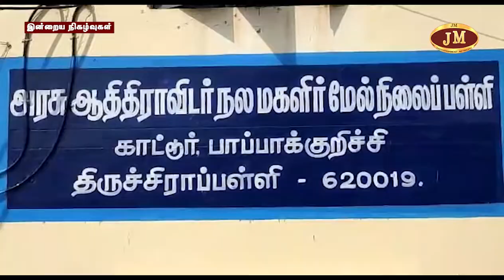காட்டூர் ஆதிதிராவிடர் நலப் பள்ளியில் கலை மற்றும் கல்வித் திருவிழா போட்டிகள் துவக்க விழா "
திருவெறும்பூர் அருகே உள்ள காட்டூர் ஆதிதிராவிடர் நலப் பள்ளியில்  கலை மற்றும் கல்வித் திருவிழா போட்டிகள் துவக்க விழா "